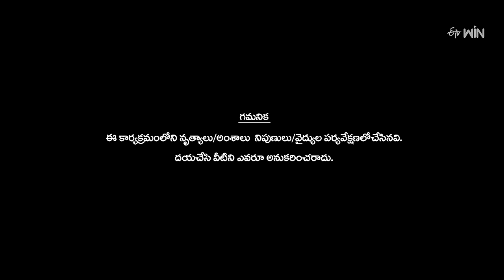Rakhi Rakhi Song - Orugallu Veerulu Team Performance | Dhee Premier League | 2nd August 2023 | ETV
Orugallu Veerulu team sets the stage on fire by performing an energetic song with their unmatchable energy and dance moves.